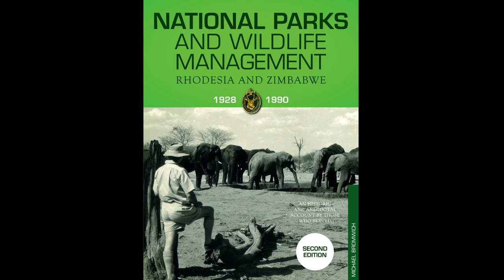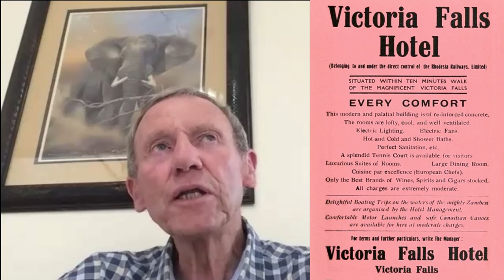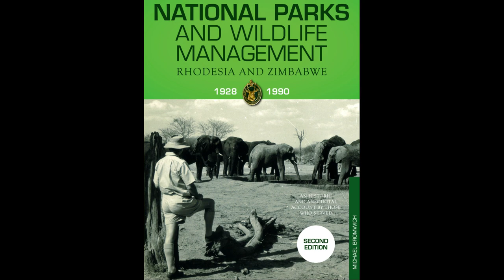Hwange | The Early Years | Mike Bromwich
Mike Bromwich, author of the book National Parks and Wildlife Management (Rhodesia & Zimbabwe), talks about the early years at Wankie & Vic Falls. Amazing stories of dedication and bravery by extraordinary people. If you wish to obtain the book by Mike Bromwich mentioned in this video please click on this